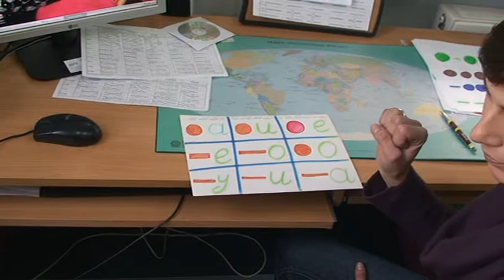U logopedy - Logocom